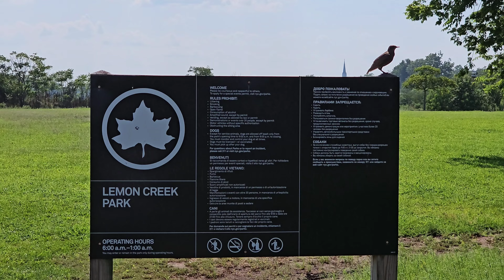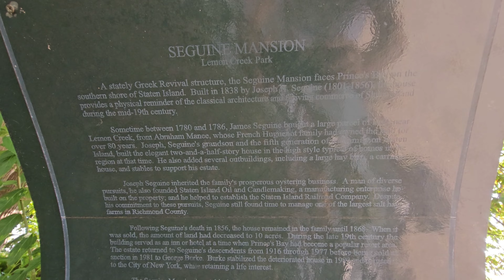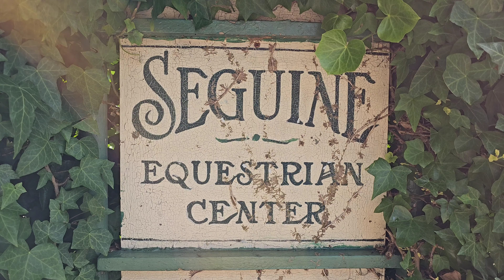Lemon Creek Park Area Walk, Staten Island.